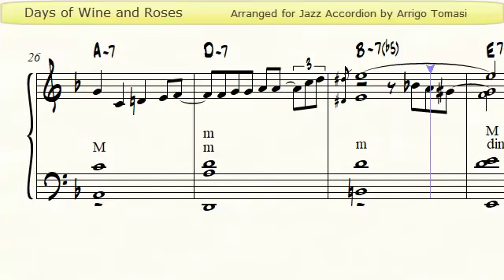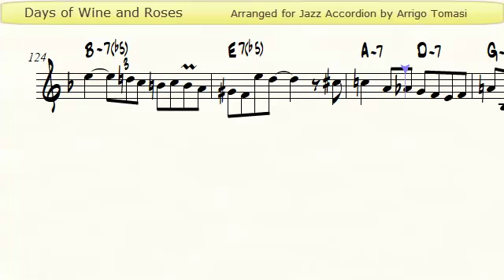Days of Wine and Roses - Jazz Accordion Sheet music